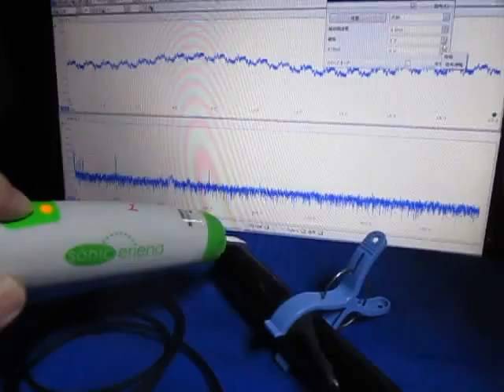音と超音波の組み合わせ実験 （超音波システム研究所 ultrasonic-labo）